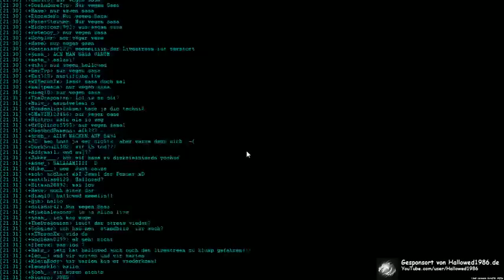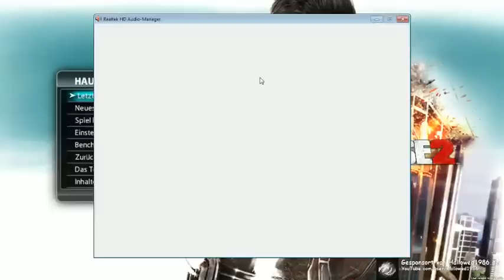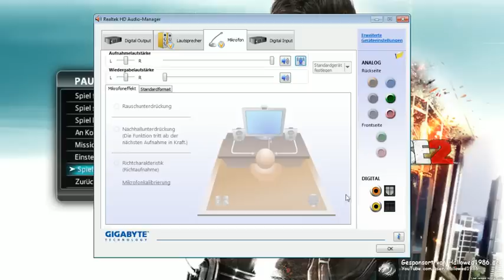Livestream Aufzeichnung 04.02.2011 - Just Cause 2 2/2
Teil 2 ohne Stecker.